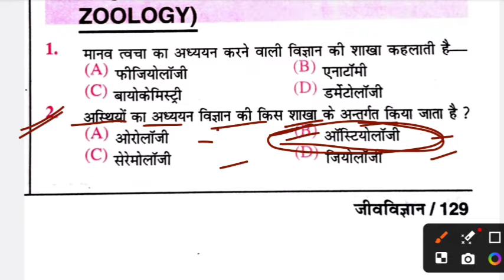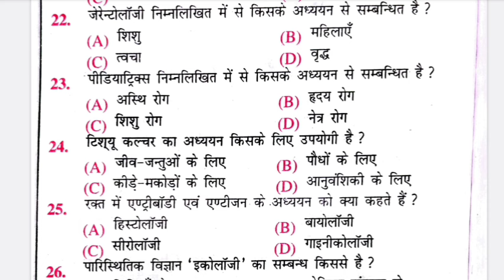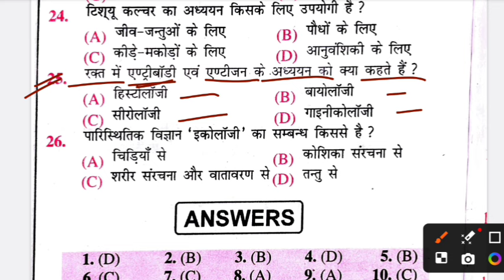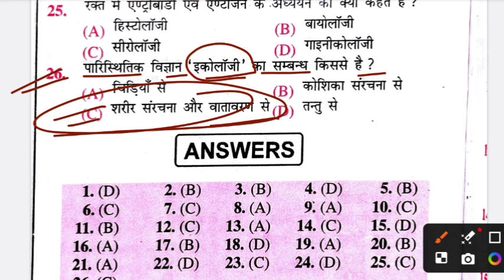biology practice : जंतु विज्ञान शाखाएं ! जीविज्ञान 26 महत्वपूर्ण प्रश्न !!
History मॉक टेस्ट:-